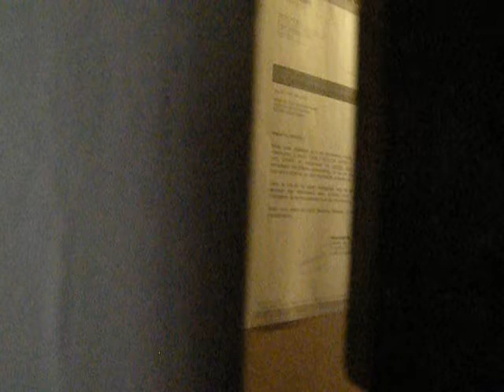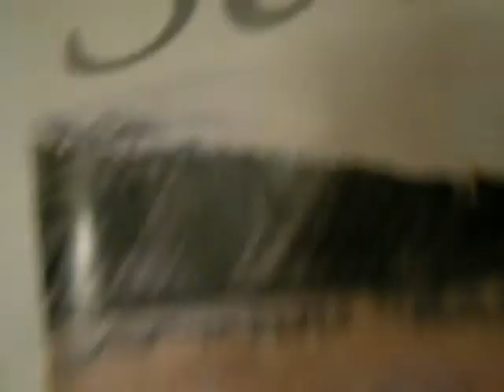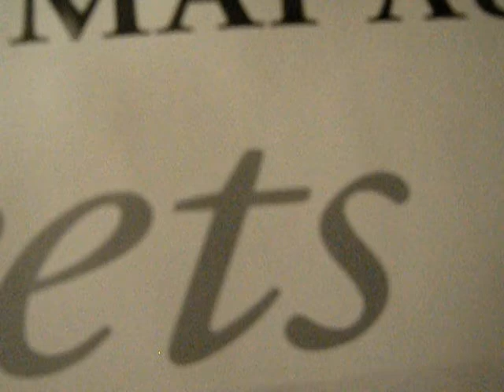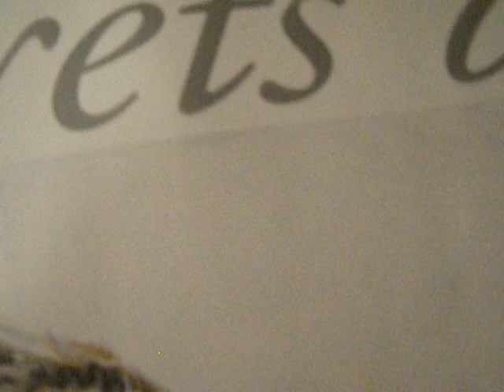TAPPAGE BIS -- FRENCH LESSON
"Tappage" means noise from neighbors which is too much, noise nuisance, and "bis" can be added to mean "more of."

This was an accusation of a stolen bike ("vélo") by my immediate neighbors, some black Africans and some Algerians.  Both neighbors leave trash in the hallways, the children are unruly and abused (yes, I have reported it), and everyone leaves their extra stuff in the shared area.  It is forbidden, actually illegal, a hazard, and I cannot get to the trash chute.  I am disabled, often of limited mobility.  I have scars on me from harming myself on the objects in that area.  This goes on and on, year after year.  The noise is often incredible.  The cooking odors are foul.  There is sometimes violence.

Many of my neighbors in this huge building with three doors, three addresses, a garage under it and many original tenants from '67 are fine.

Some of these people rent, some own.

I put the strong safety latch on and just opened the door a tiny bit to hear better and watch a bit.  It went on for over half an hour.  When I asked the Algerians to please move the two bikes, it was polite and with a smile, and a week later they were finally not there.  Someone still has a caddy (shopping cart) in there, however.  Illegal.

If you go away, you can get your place squatted, and may lose it.  It's important to have a housesitter.  The ones I have hired have been a Brit, an American, and my idiot French inlaws.  Epic fails.  It is nearly impossible to evict anyone in France.  Before the Algerians, we had these Sri Lankans for years, deadbeats, the place was infested with roaches, the wife did not have shoes and kept threatening to burn the place, and the husband beat her and even the baby.  Of course, I reported this.  Had to take time off from work, wait for the appointment, I lost pay.

When we have a deadbeat here, everyone in the building pays.  There are neither co-ops nor condos here, but rather a French version of ownership.  It's very communal.  Here, the water, heat, cost of the concierge, all building repairs and services are equally paid.  And shared.

There is no title search in France, and the notaire system is often baffling to, say, Americans.

This is at 79, rue de Strasbourg, in Saint-Denis, France, just outside Paris (contiguous border with Paris).  I like our nine-room apartment (the French consider it three rooms, however), although we had to rehab it after a deadbeat legally blind guy disappeared.  There wasn't even a working toilet here.  We paid cash, I paid for more than half of it, and my spouse has been fed up with this situation for a long time, and is always looking for other places, but Saint-Denis has terrific libraries, (Communist, we are the birthplace of Communism here) amenities, wonderful parks, public transportation, good schools (we refuse to breed), one of the largest greenmarkets in Europe three mornings a week (organic is cheaper heren there are still some old, working organic farms here), incredible cultural activities, support for local artists (many left Paris long ago due to high costs), amazing history, museums, sites, universities, a canal district, an island on the Seine with its own town hall, the center city is restricted to cars, bikes are encouraged, they strive to keep artisans and small businesses here, and you can literally walk into Paris from here if you have 45 minutes (otherwise you can ride a bike on the bike paths, take a trawmay, bus or métro, even a commuter train).  So he grumbles.  He was at work when this happened.  He works evenings and nights, and this noise was illegal and highly annoying, disturbing.  I was also afraid to open the door more, really.

Saint-Denis is so huge, it has La Plaine, a center part, the island, and many other nabes.  Enormous and densely populated.  I like having shops and services so close.